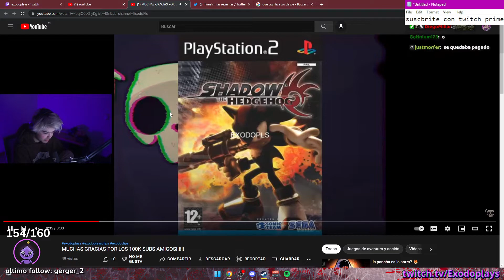exodo reacciona a mi especial mientras planea como derrocar a ibai llanos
(el exodo no odia a ibai, esto es meme)

(IGNORAR):
exodoplays cristianghost
exodoplays cristian ghost
exodoplays dylantero
exodoplays moaigr
exodoplays suwie
exodoplays valorant
exodoplays clips
exodoplays llora
exodoplays bob esponja
exodoplays reacciona
exodoplays screamer
exodoplays n word
exodoplays abecedario
exodoplays apuesta
exodoplays apostando
exodoplays aliexpress
exodoplays amouranth
exodoplays anime
exodoplays altura
exodoplays baneado
exodoplays bailando
exodoplays bts
exodoplays bob
exodoplays coca cola
exodoplays circulation
exodoplays cabeza
exodoplays cancion
exodoplays cierra stream
exodoplays chad
exodoplays dice la n word
exodoplays directo
exodoplays dalas
exodoplays desbaneando a los baneados
exodoplays discord
exodoplays entrada epica
exodoplays esquizofrenia
exodoplays espias del amor
exodoplays edad
exodoplays en ilonka
exodoplays enojado
exodoplays edit
exodoplays y ilonka
exodoplays fantasma
exodoplays funado
exodoplays fuera de contexto
exodoplays fnf
exodoplays fortnite
exodoplays flowers
exodoplays fnaf
exodoplays gta
exodoplays gta san andreas
exodoplays gallito
exodoplays getting over it
exodoplays gta 5
exodoplays girando
exodoplays gartic phone
exodoplays gameplay
exodoplays hackeado
exodoplays happy wheels
exodoplays hoyo en la cabeza
exodoplays homofobico
exodoplays hijo
exodoplays intro
exodoplays ilonka
exodoplays instagram
exodoplays iceberg
exodoplays ironmouse
exodoplays icata
exodoplays imita a karol dance
exodoplays juega
exodoplays jujutsu kaisen
exodoplays jugando
exodoplays jugando bob esponja
exodoplays juega 60 segundos
exodoplays juega lol
exodoplays juega plantas vs zombies
exodoplays jugando gta san andreas
exodoplays karol dance
exodoplays kirby
exodoplays kpop
exodoplays karol mc
exodoplays kwai
exodoplays kiyomi
exodoplays lo pierde todo
exodoplays tier list
exodoplays live
exodoplays life hacks
exodoplays linear
exodoplays luisardo
exodoplays minions
exodoplays majotori
exodoplays mama a los 15
exodoplays minecraft
exodoplays monopoly
exodoplays mejores momentos
exodoplays mata a patricio
exodoplays mordo
exodoplays dice la m word
exodoplays nunca existio
exodoplays niños reggaetoneros
exodoplays nimu
exodoplays no merece su exito
exodoplays nuevo spiderman
exodoplays nicky jam
exodoplays out of context
exodoplays onii chan
exodoplays ocarina of time
exodoplays orslok
exodoplays outlast
exodoplays osu
exodoplays omegle
exodoplays pecky
exodoplays patricio
exodoplays podcast
exodoplays power
exodoplays plantas vs zombies
exodoplays potasio
exodoplays palindromo
exodoplays que pasa gente
exodoplays quien quiere ser millonario
exodoplays que le paso
exodoplays queso
exodoplays que es esa wea
exodoplays en que me converti
exodoplays rubius
exodoplays reacciona a su abecedario
exodoplays rick rolled
exodoplays rap
exodoplays risa de ardilla
exodoplays remix
exodoplays reacciona a cordura artificial
exodoplays se cae
exodoplays stream
exodoplays se asusta
exodoplays se cae dela silla
exodoplays stream completo
exodoplays se va de twitch
exodoplays susto
exodoplays terror
exodoplays troyano
exodoplays twitch
exodoplays twitter
exodoplays lil tula
exodoplays tiktok
exodoplays unboxing
exodoplays unravel
exodoplays utau
exodoplays unboxing aliexpress
exodoplays undertale
exodoplays uriel
exodoplays among us
exodoplays juega un juego de terror
exodoplays vtuber
exodoplays videos antiguos
exodoplays vs montaro
exodoplays vende humo
exodoplays viernes de terror
exodoplays vrchat
exodoplays vocaloid
exodoplays vlog
exodoplays gta v
exodoplays gta v carreras
exodoplays waton
exodoplays whatsapp
exodoplays weon
exodoplays warzone
exodoplays wattpad
exodoplays windygirk
exodoplays wena po
exodoplays ctrl w
exodoplays xam
exodoplays xqc
exodoplays xoda
exodoplays xbox
exodoplays x suwie
exodoplays x orslok
exodoplays criticas qls
exodoplays critica
exodoplays criticas
exodoplays shipeo
exodoplays mitroxfearx
exodoplays rap
exodoplays timmy
exodoplays mihijo
exodoplays vtuber
exodoplays a a follow
exodoplays phasmophobia
exodoplays gta v
exodoplays gta roleplay
exodoplays grand theft auto v
exodoplays backrooms
exodoplays valorant
quien es exodoplays